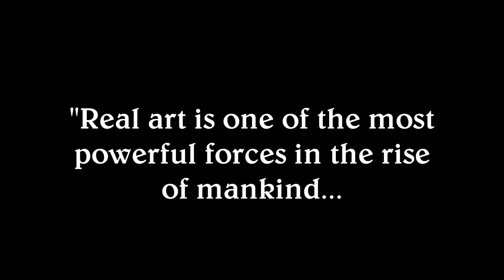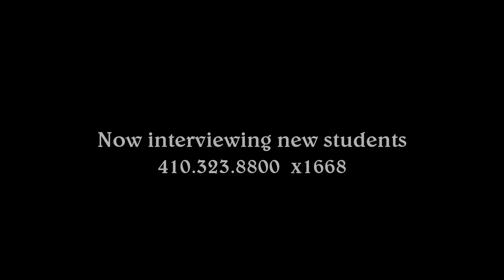American Kodaly Children's Chorus